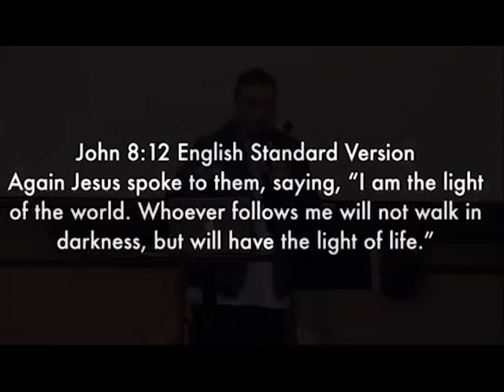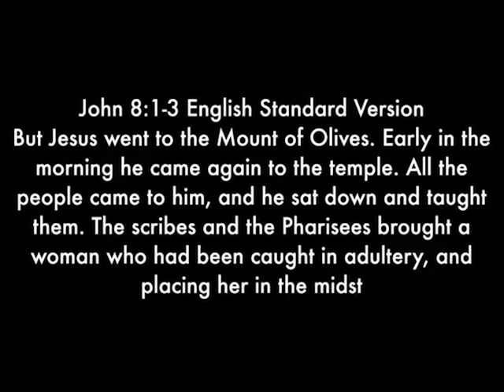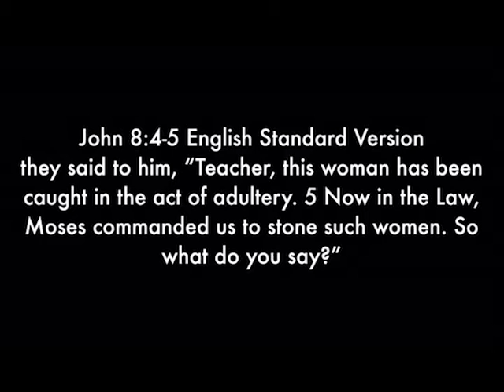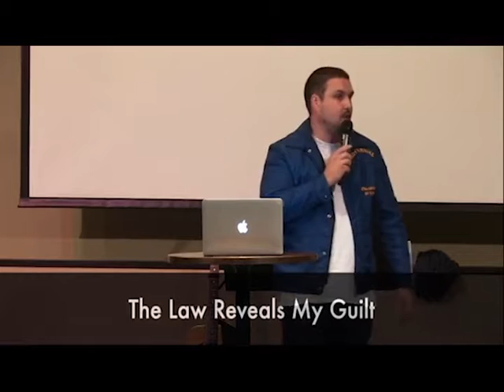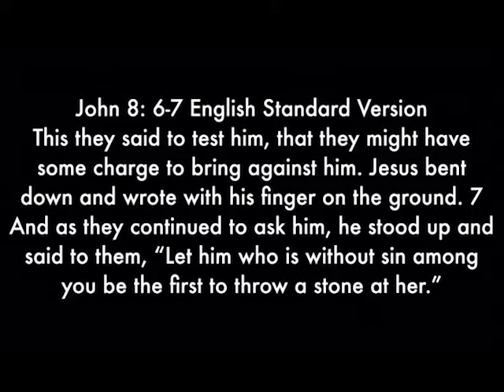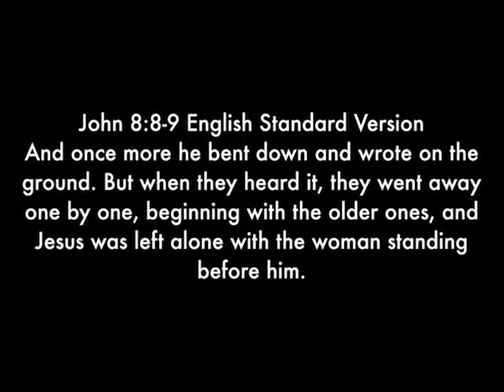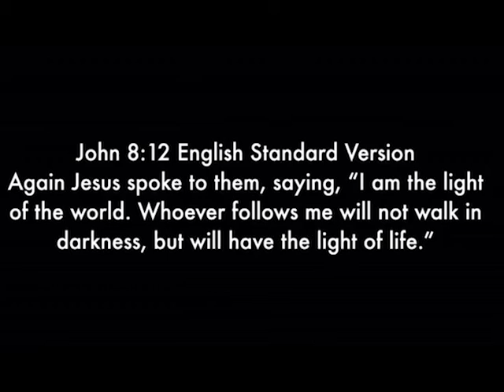I AM the Light of the World, Message 2 *Message Only*